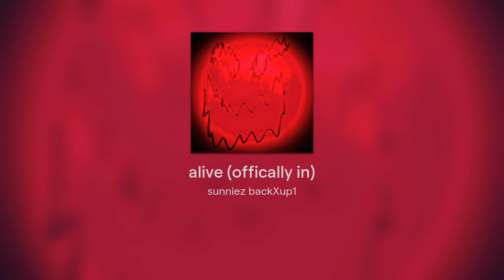Kix kifFxxxxxx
Original song name:
alive (offically in)